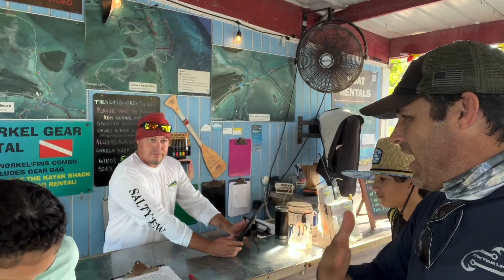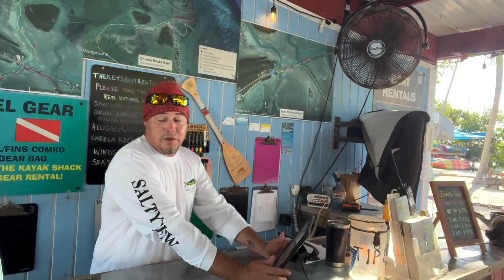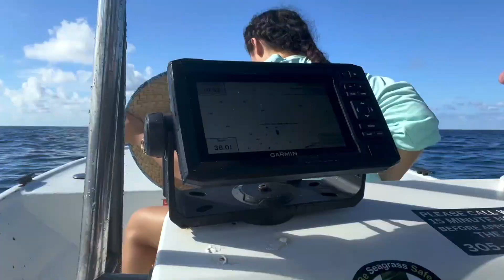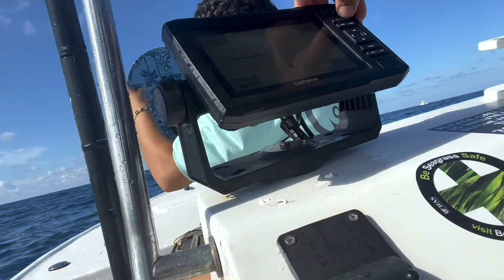MACK ATTACK REEF FISHING FLORIDA KEYS - ISLAMORADA BOAT RENTALS AT ROBBIES MARINA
Fishing for mackerel is one of Lorenzo's favorite kinds of fishing. The fast action of these predators as they slash and cut up your bait is exhilarating.  In this video, we spent the week down in the Florida Keys and even though Priscilla, our 16' center console boat had a busted transom, we rented a boat from Robbie Marina and took it out to some of the shallow reefs and had a fantastic time catching yellow tail snapper, and we were able to hook into some nice cero mackerel.

To rent your boat at a reasonable price from Islamorada Boat Rentals located in Robbies Marina, visit their website and reserve your boat today! Click on this link and let them know we sent you!